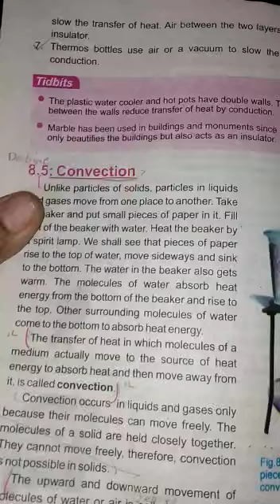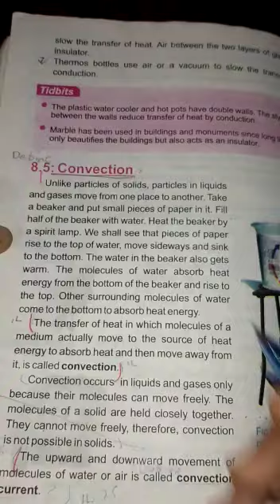G.Science Class 7th 2nd Term Lecture#1 30-11-2020